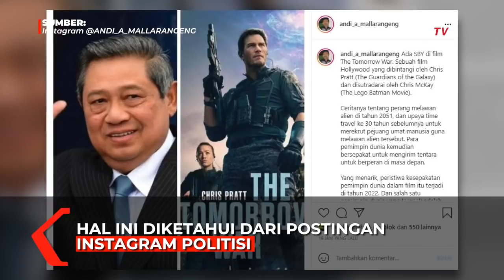Momen SBY Muncul di Cuplikan The Tomorrow War Jadi Sorotan Netizen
JAKARTA, KOMPAS.TV  Sosok Susilo Bambang Yudhoyono (SBY) muncul di cuplikan film berjudul The Tomorrow War jadi sorotan publik.

Cuplikan film produksi Hollywood berjudul The Tomorrow War tayang 2 Juli 2021.

Lewat unggahan politisi Demokrat Andi Malaranggeng mengunggah sebuah foto SBY dengan poster film The  Tomorrow War.

"Ada SBY di film The Tomorrow War. Sebuah film Hollywood yang dibintangi oleh Chris Pratt (The Guardians of the Galaxy) dan disutradarai oleh Chris McKay (The Lego Batman Movie)." Tulis Andi di keterangan unggahan Instagram.

Andi pun mengulas sedikit terkait film tersebut.

"Ceritanya tentang perang melawan alien di tahun 2051, dan upaya time travel ke 30 tahun sebelumnya untuk merekrut pejuang umat manusia guna melawan alien tersebut. Para pemimpin dunia kemudian bersepakat untuk mengirim tentara untuk berperan di masa depan."lanjutnya.

Kemudian baru Andi menceritakan momen saat SBY bersalaman dengan pemimpin dunia dalam cuplikan tersebut.

"Yang menarik, peristiwa kesepakatan pemimpin dunia dalam film itu terjadi di tahun 2022. Dan salah satu pemimpin dunia yang tampak adalah Presiden SBY, tentu saja dianggap mewakili negara-negara Asia. Walaupun selintas, Presiden SBY tampak bersalaman dengan pemimpin dunia lainnya dalam film itu."tulisnya.